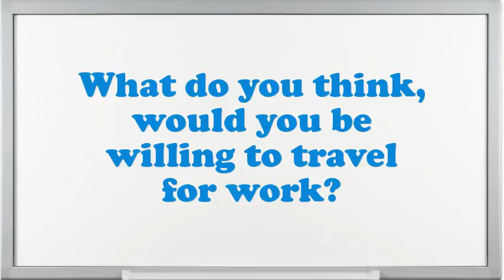Computer Aided Pattern Designer interview questions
Interview Questions for Computer Aided Pattern Designer.What is most significant to you in an Executive Computer Aided Pattern Designer position?What pertinent Computer Aided Pattern Designer skills do you possess?What was the critical condition you have experience as an Computer Aided Pattern Designer?Do you believe you are over certified for the position this Computer Aided Pattern Designer?Give me an example of a high-pressure situation?